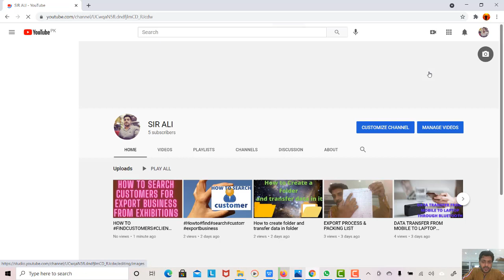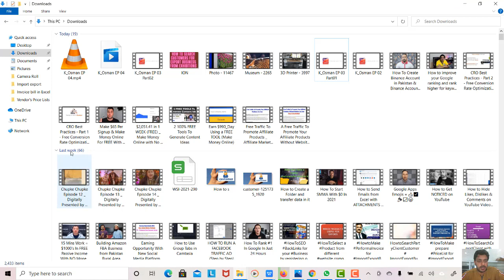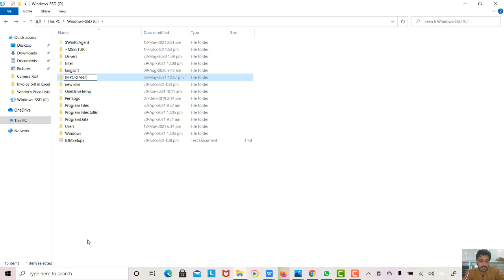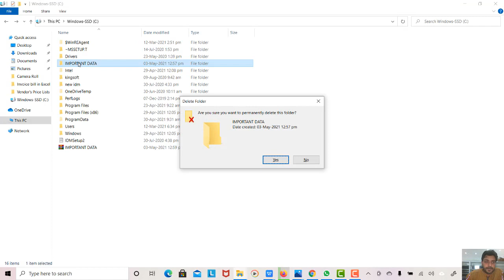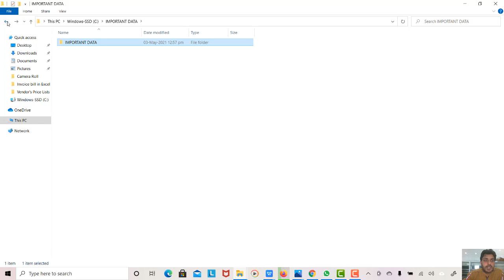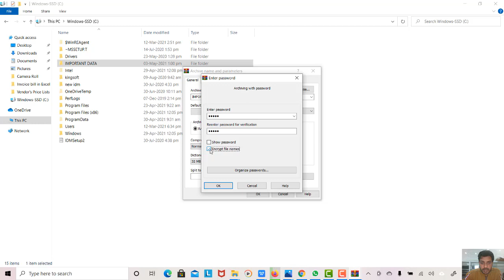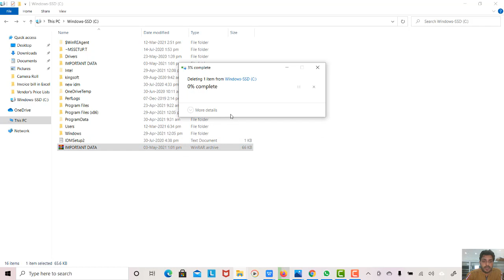HOW TO SET FOLDER PASSWORD IN WINDOWS 10